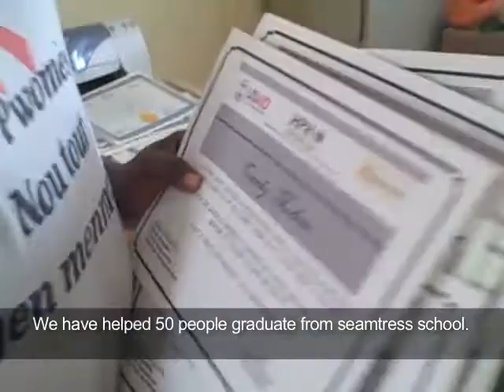Marie Lucie Mentor - Sawa Hero in Haiti